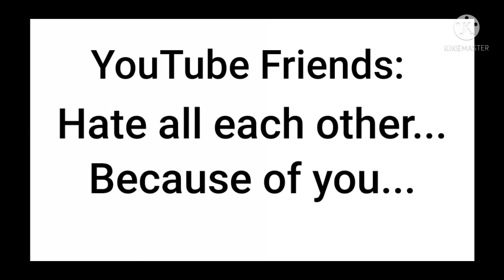Strange things are happening...